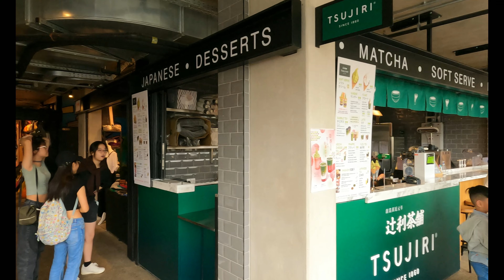CAMDEN TOWN AND CAMDEN MARKET WALK 4K